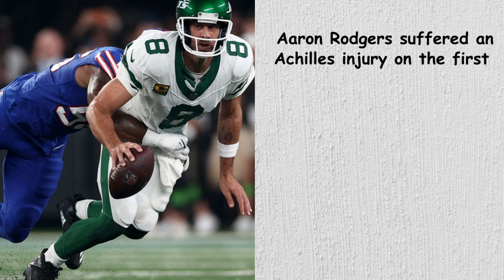Aaron Rodgers reveals 'goal' for rest of 2023 season after injury.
1. Aaron Rodgers suffered an Achilles injury on the first drive of his start with the New York Jets in September, and it looked like he was going to be sidelined for the season.
2. NBC’s Melissa Stark provided some hope for the Jets faithful before the team’s 23-20 loss to the Kansas City Chiefs on Sunday night.
3. Aaron Rodgers was back on the Jets’ sideline early Sunday evening, leaning on his crutches while chatting up his teammates and coaches.
4. Rodgers watched the Jets’ 23-20 loss to the Chiefs from a suite.
5. Before the game, Rodgers lent further credence to his contention following surgery last month that he hopes to play again this year.
6. Rodgers net worth is of $200 million.